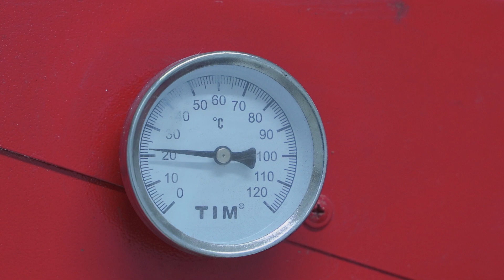Менин бизнесим: Жашыл энергия: Жердин жылуулугун энергияга айланткан ишкер (Ысык-Көл облусу)